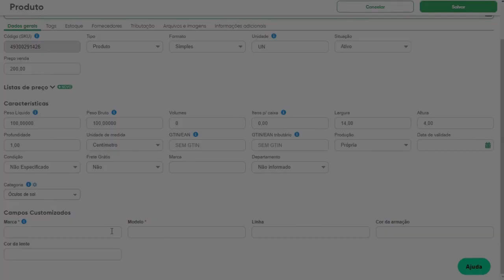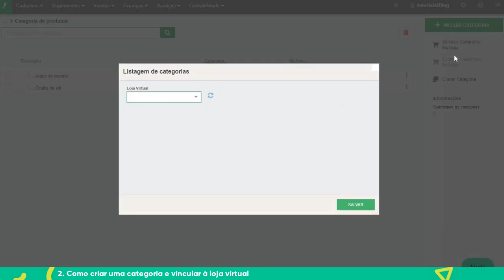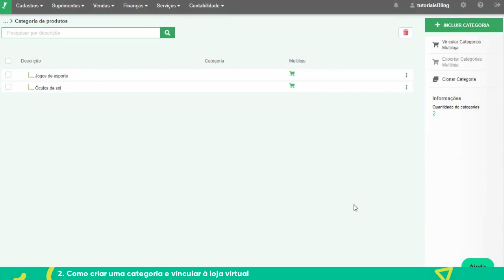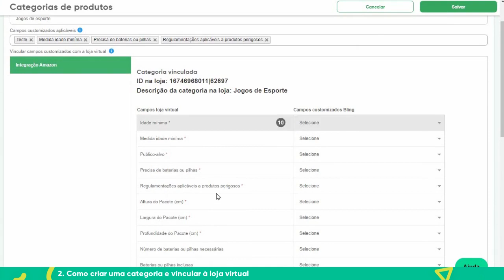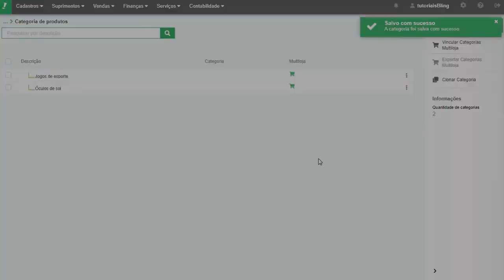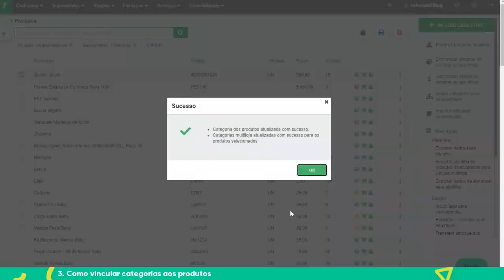Como criar e vincular Campos Customizados nos produtos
Com os campos customizados você pode criar atributos específicos no produto para atender as exigências de cada loja virtual.
Neste vídeo, veja como criá-lo e vincular nas categorias e nos produtos.
Você também pode acompanhar esse passo a passo em nossa Central de Ajuda

Ainda não conhece o Bling? Teste por 30 dias grátis em qualquer dos planos! Acesse

Já é nosso cliente? Solicite suporte por registro de tickets no sistema.